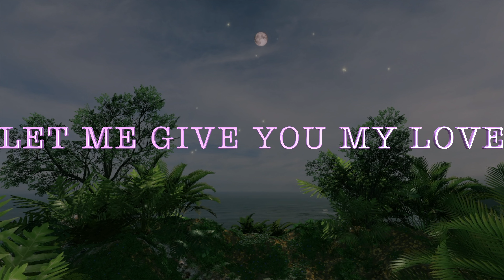Let's Fly Through the Sky in a Romantic Night with the Moon and The Stars by our Side, Love Poems...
LET'S FLY THROUGH A SKY
FULL OF DREAMS AND ILLUSIONS
LET'S MAKE OUR FANTASIES COME TRUE
LET ME GIVE YOU MY CASTLE OF DREAMS
MADE ESPECIALLY FOR YOU

     Let's Fly Through the Sky in a Romantic Night with the Moon and The Stars by our Side, Love Poem for her my only love 💘🌹💖